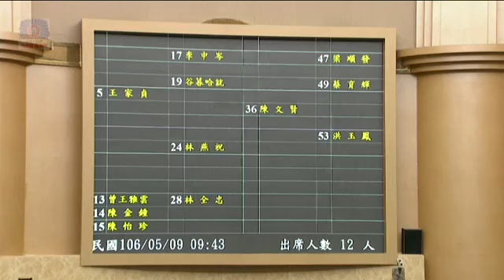台南市議會 2017 05 09 AM 永福國小、進學國小、成功國小及成功國中等校舍整併影響學生受教權專案報告 【議會演哪齣？】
第2屆第5次定期大會 (歡迎分享嵌入或混合剪輯) 直播擷取版 【支持本頻道‧購買小編創作商品››